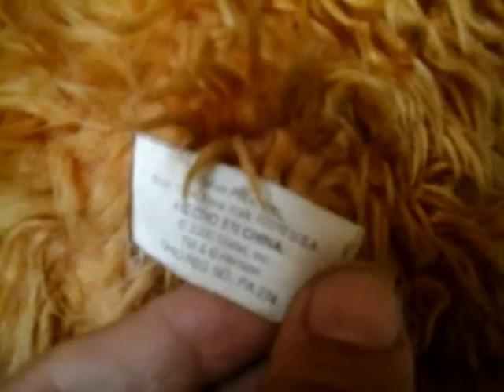revision juguete año 2000 oso bear casa azul chantoys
juguete de colección